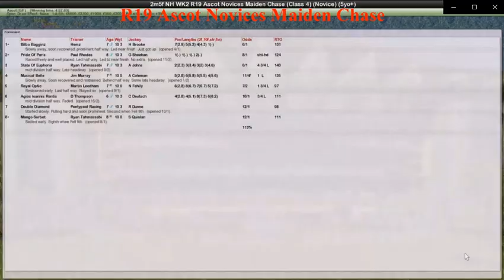NH WK2 R19 Ascot Novices Maiden Chase